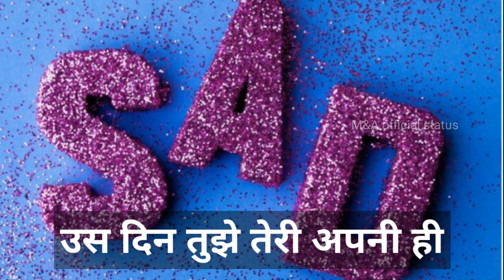Best love 💔 Heart Touching Shayari | Download WhatsApp shayari status Video | Sad Shayari Status